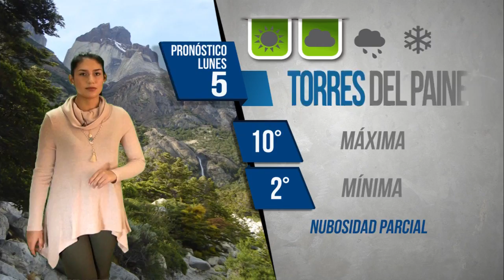el tiempo en Magallanes para el 5 de septiembre